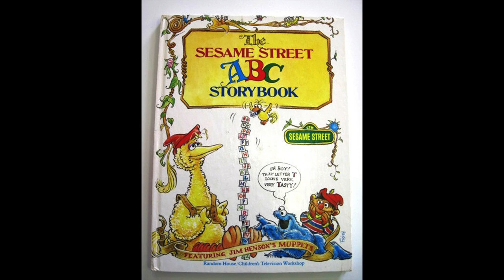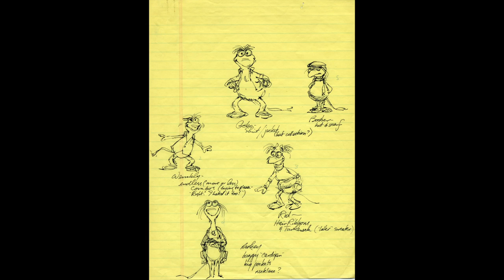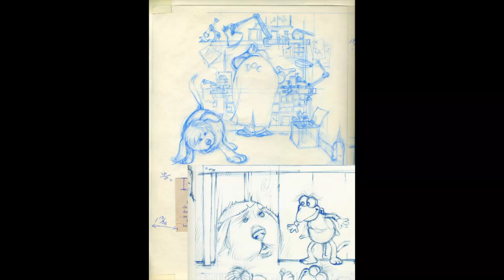Drawing inspiration from one’s environment | Michael Frith | TEDxBermuda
Born in Bermuda, Michael was the creative force behind some of the the Jim Henson Company's most memorable characters, including The Muppets, and now he heads No Strings, Inc. with fellow TEDxBermuda speakers Kathryn Mullen and Johnie McGlade.

The former executive vice president, art director, designer and head of creative services over a 21-year career with the Jim Henson Company, Michael Frith has enjoyed a successful career in books, television and film, and other family entertainment project over 40 years, winning many awards and international recognition for his work.